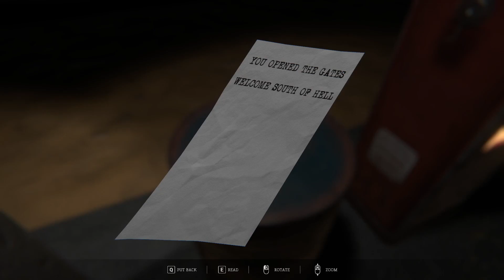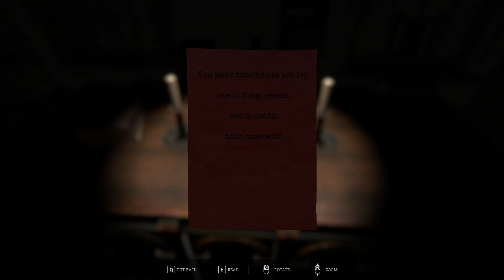I work a gas station at the gates of hell | South of Hell | No Commentary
Is the gas station haunted or me?

You start a new job on Halloween night at a remote gas station 20 miles away from the nearest town.  You go to work for a slow and boring 8-hour shift, except this won't be an average night.

Track Info:

Title: Lotus Lane by The Loyalist - Preconceived Notions

Out music
 "Sushi"

I produce chill lofi chill beats to study/relax to, Japanese lofi, japanese chillhop music, lofi japanese songs, lofi japanese beats, lofi sleep beats, study beats, chillhop beats, lofi hip hop beats for you. I believe that the lofi community is the best on internet, and I appreciate your feedback and support.

⭐ Clear instructions about using my lo-fi songs ⭐
1) All songs are SAFE to be used in ANY of your videos, nobody will strike your video.
2) In case you need to monetize the video using my songs, send the video link to my label at - They will check if you added my credits in the description, and release any claim. Make sure you send them an email only in case your channel is approved to monetize, otherwise it makes no sense.
3) Again, the music is SAFE to be used in your videos. If you get a claim, it is NOT a copyright violation. You can use the songs as background music for your original and creative content. Please contact my label to monetize.

Special thanks to ChilledCow, Dreamy, the bootleg boy, Ambition and The Jazz Hop Cafe for inspiring me to create this chill lofi beats. You are great!